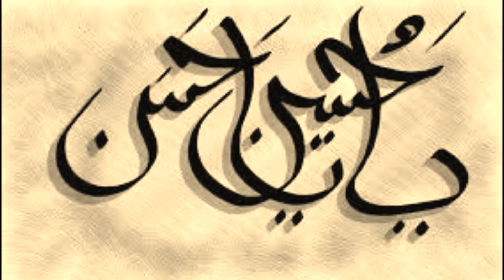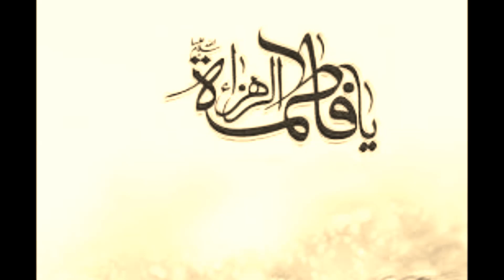Raza Ali Khan || Markaz E Panjetan Fatima (AS) - 2018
Recited by: Raza Ali Khan (Chicago)
Poet: Janab Hussain Mirza (Oman)

Composition, Tune and recording : Raza Ali Khan (Chicago)

LYRICS

MARKAZ E PANJETAN FATIMA
ZEENAT E ANJUMAN FATIMA

RAAT DIN HAI WAZEEFA MERA
YA HUSSAIN O HASAN FATIMA

JISME KHILTE HAI ISMAT KE PHOOL
HAI WO TERA CHAMAN FATIMA

TERE SADQE ME AABAAD HAI
YE ZAMEEN O ZAMAN FATIMA

SUN KE JHOOME FARISHTE JISE
HO ATAA WO SUKHAN FATIMA

DONO AALAM KI WAARIS HAI TU
KYA FIDAKH KA CHAMAN FATIMA

TERI THOKAR SE RAOSHAN HUE
CHAAND TAARE KIRAN FATIMA

HAI DUA ARZ E KARBAL PE HO
MERA DAFN O KAFAN FATIMA

HAI GHULAM AAP  HI KA HUSSAIN
HO ATAA FIKR O FAN FATIMA